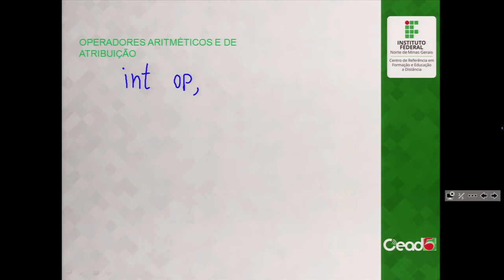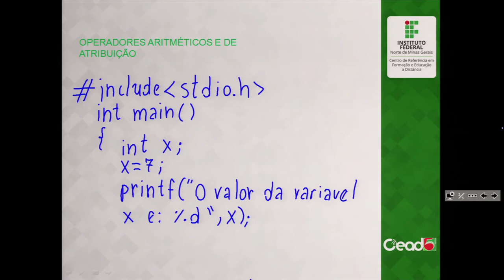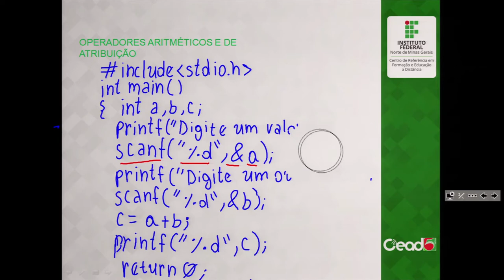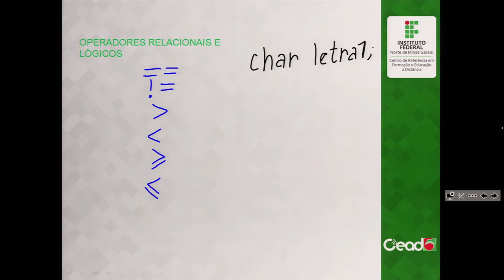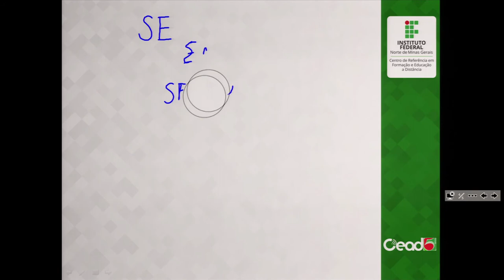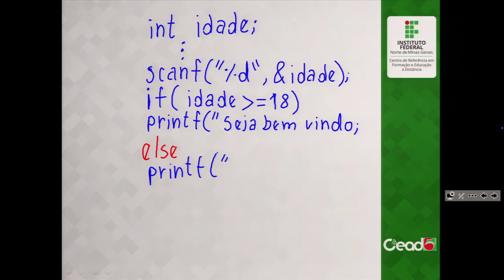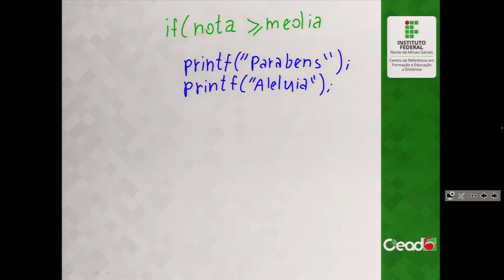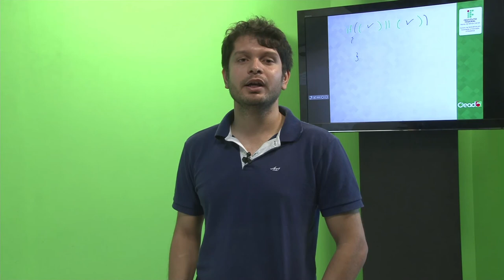AULA 2 - LINGUAGEM DE PROGRAMAÇÃO I